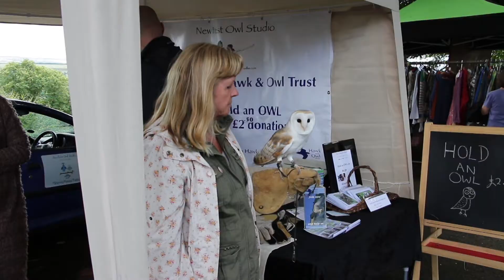GOLD HILL FAIR 2014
A litle of the action at the 2014 Gold Hill Fair